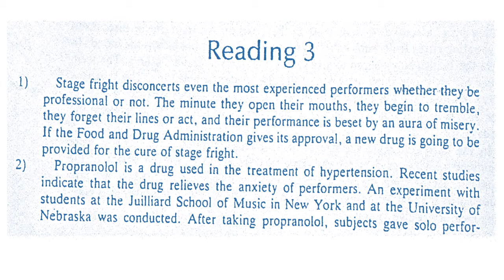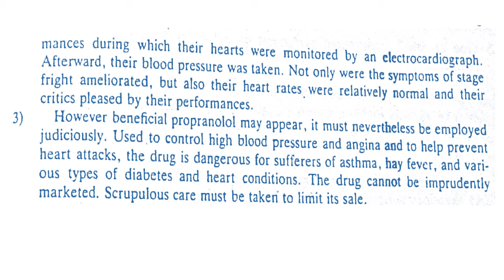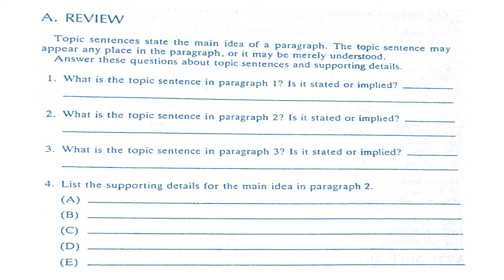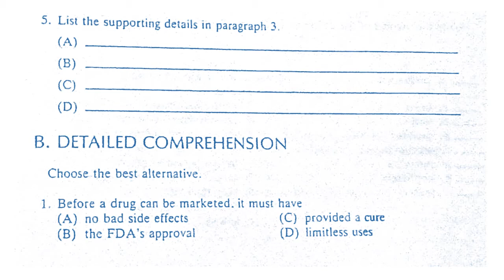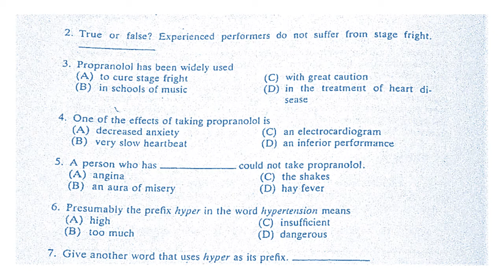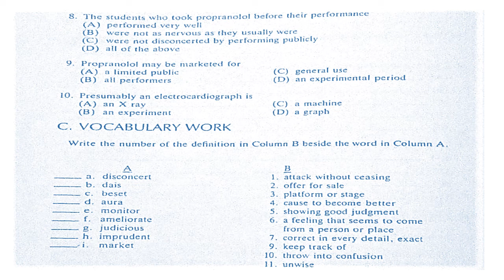READING 1 LESSON 18